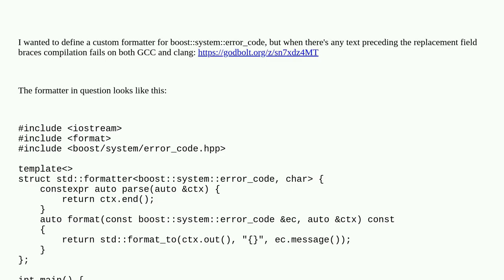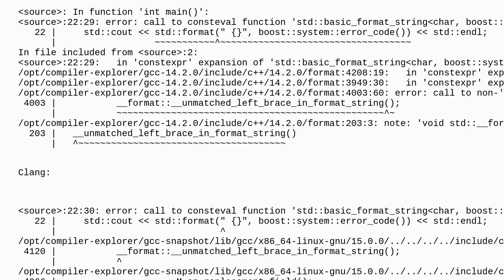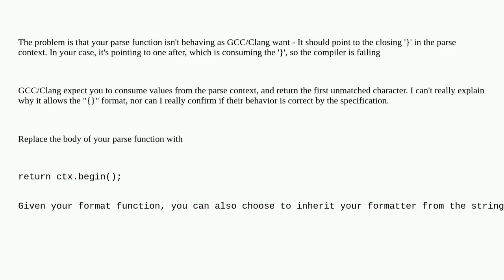Why are GCC and clang telling me that there's an unmatched left brace in my format string when us...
Why are GCC and clang telling me that there's an unmatched left brace in my format string when using a custom type formatter?

A special thanks goes out to the community

  c++20 fmt stdformat c++